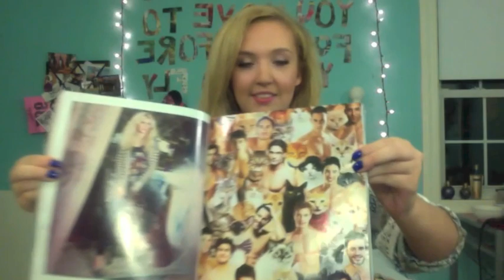Let's Talk .. PUMPKINS